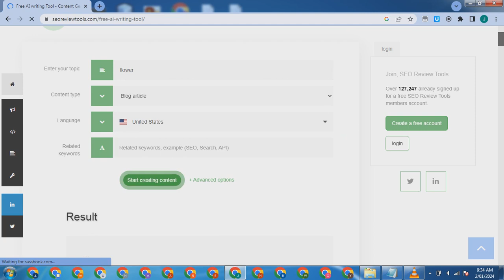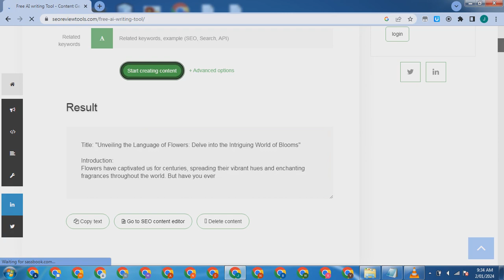seoreviewtools - WEBSITE AI WRITING GENERATOR.mp4